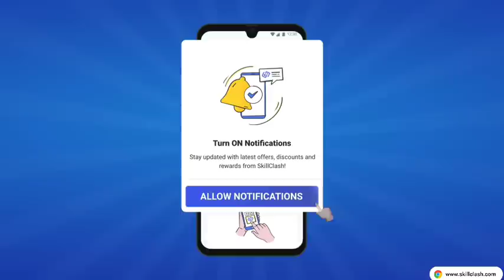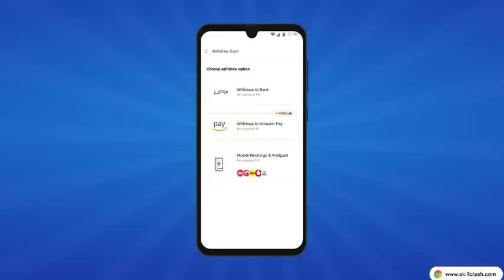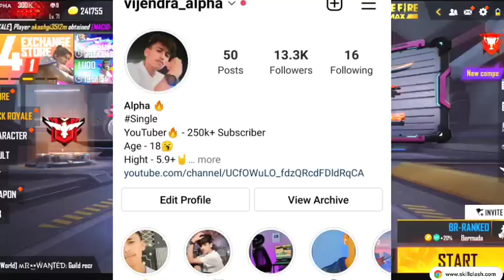Zombie Samurai Bundle Mill Gya 🤩 - 1 Spin Trick | Kitn Diamond Lagega | Free Fire New Event Today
Your Queries ❤️

samurai spin free fire | samurai spin event free fire | free fire new event today

samurai bundle return spin free fire | samurai spin free fire | samurai bundle return spin today

zombie samurai bundle return || samurai bundle return || zombie samurai free fire || samurai bundle